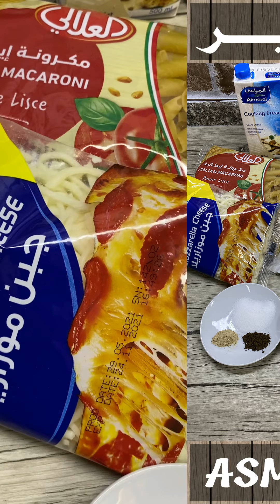معكرونة بالبشاميل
المقادير :
450 غ  معكرونة
250 غ  موزريلا
1 علبة كريمة الطبخ
1 علبة فطر
1 علبة ذرة
250 غ صدور دجاج
3 ملاعق طعام حليب بودرة
3 ملاعق طعام طحين
50 غ زبدة
البهارات الصوص الابيض:
ملح، فلفل ابيض مطحون، جوزة الطيب.
1 ليتر ماء
مُطيـّبات سلق صدور الدجاج:
بصلة يابسة، حبة لومي جاف، ورقة غار،عود قرفة جاف، هيل حب، فلفل أسود حب